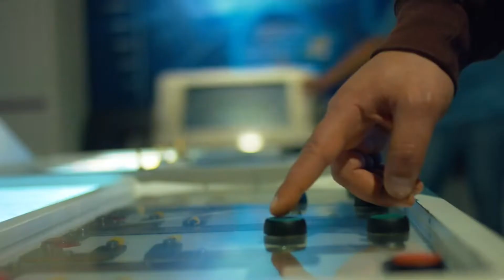TELE SPIEGO- il mondo del vino attraverso gli occhi del wine educator- 02/12/2021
In questa puntata di Tele Spiego si parla dell'arte di raccontare il vino attraverso la figura del sommelier, colui che conosce il mondo del vino, del cibo e delle bevande in generale e che con maestria riesce ad accompagnare il pasto.
Pina Giordano e Lorenzo Capezzuoli Ranchi intervistano Mario Bevione – Wine Educator.